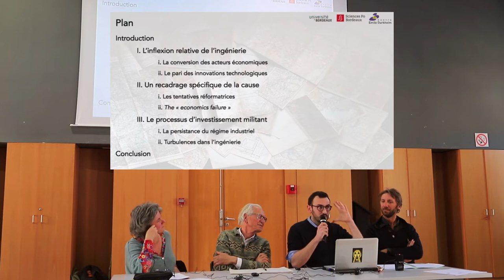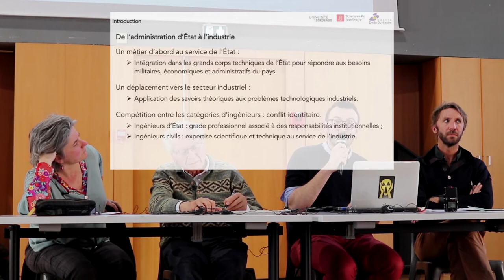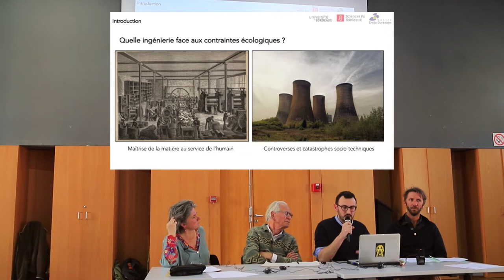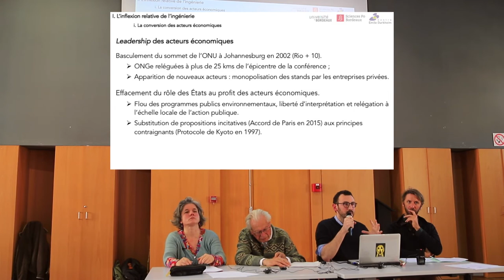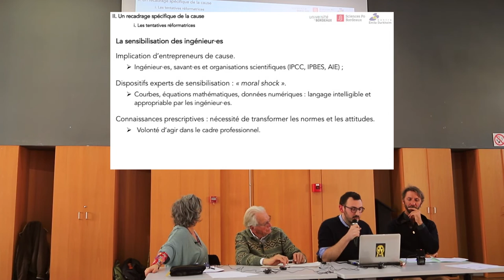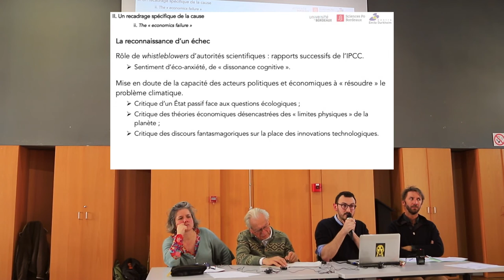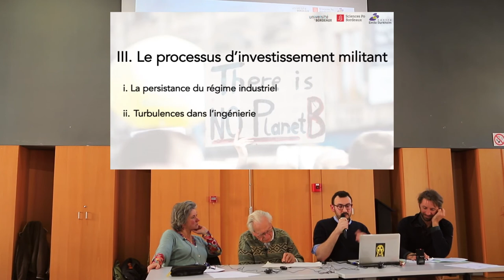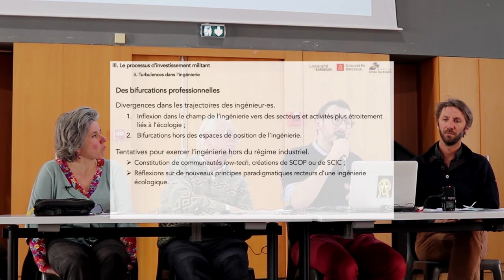Ecologie et travail (Atecopol, 7/03/2022) avec Bernard Friot, Mireille Bruyère et Antoine Bouzin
Écologie et travail :
Réinventer le travail pour des sociétés soutenables
Avec :
    Antoine Bouzin : doctorant en sociologie au Centre Emile Durkheim, université de Bordeaux
    Mireille Bruyère : Économiste Université Jean Jaurès Toulouse – CERTOP CNRS, Membre des économistes atterrés
    Bernard Friot : Professeur émérite de sociologie du travail à l’université Paris Nanterre
 enregistré le lundi 7 mars 2022 à Toulouse